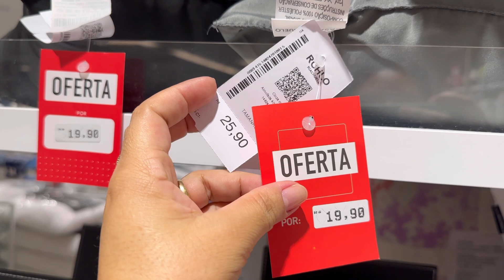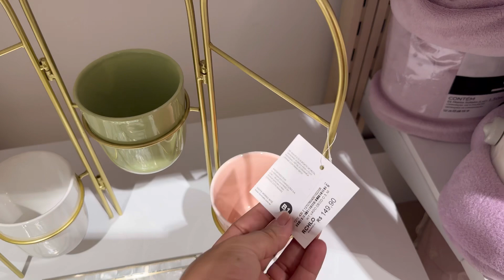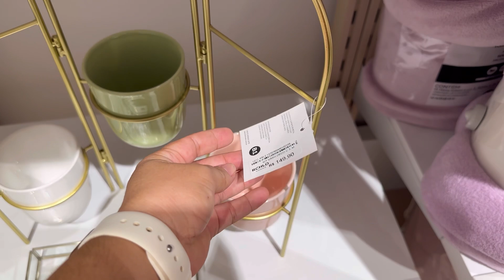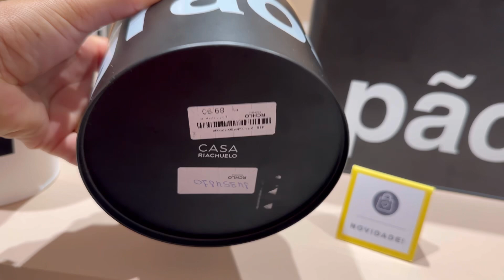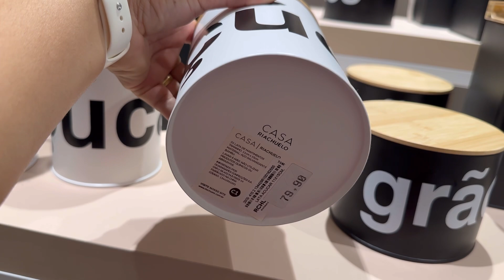RIACHUELO CASA Achadinhos em promoção Cama, mesa e banho| muitas novidades